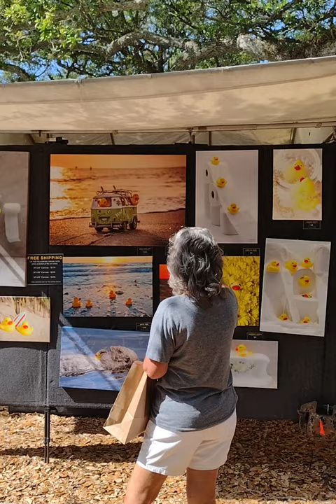Art Under The Oaks Vero Beach 2023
made with Chipchamp

Contact Pauline Crain

Keller Williams of the Treasure Coast
Property Courtesy of Keller Williams Treasure Coast